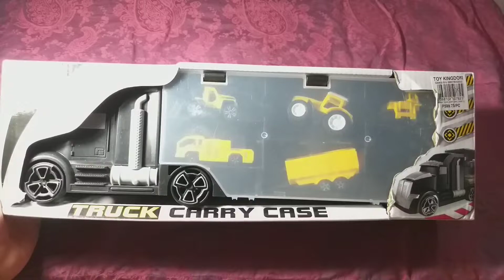Truck Carry Case